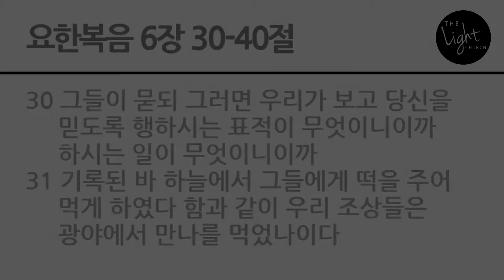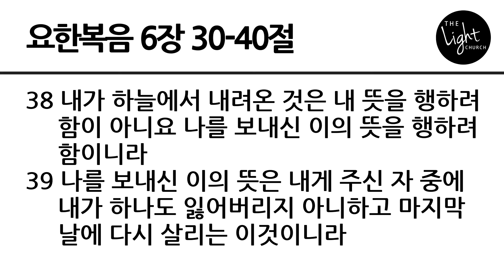The Light 빛의 교회 장명규 목사 요한복음 6장 30-40절 "생명의 떡"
The Light 빛의 교회 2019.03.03 주일 설교
본문 말씀 : 요한복음 6장 30-40절
설교 제목 : 생명의 떡